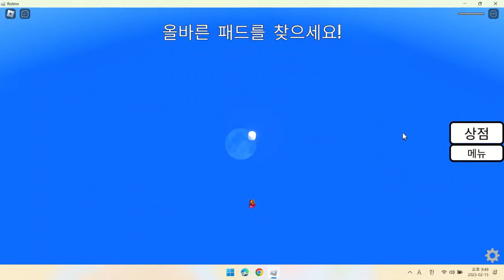버튼을 누르지 마세요. 1편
안녕하세요. the게임tv입니다.